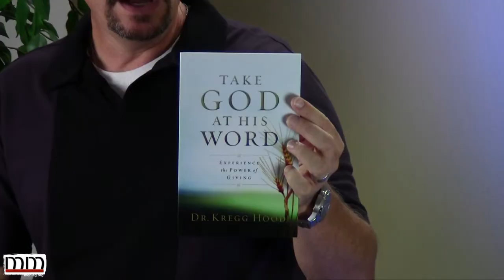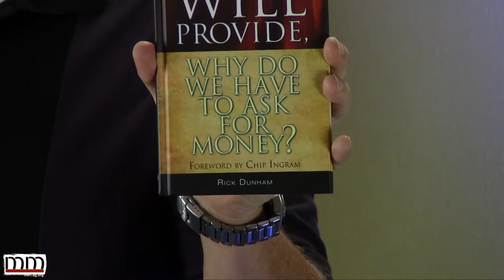Men's Ministry 101 - A Guide To Fundraising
Our eleventh video in the Men's Ministry 101 series; Fundraising.